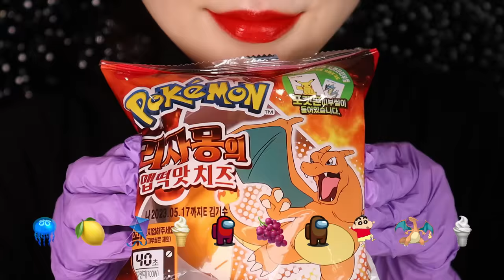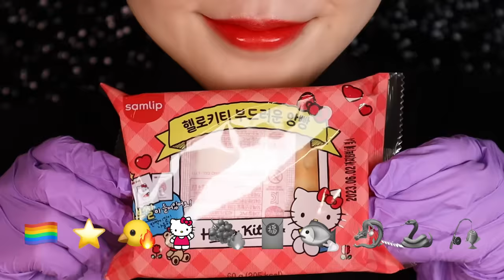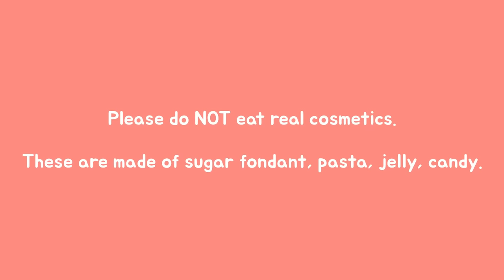11MINUTES EMOJI EATING ASMR FOR SLEEP, ROASTED JELLY, TANGHULU, HONEY JELLY WAX CANDY ASMR 🪼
⚠️Please do NOT eat real cosmetics !
these are made of sugar fondant, pasta, jelly, candy.

Hi guys !
Today I prepared 11mins Emoji food ASMR compilation !!
xx